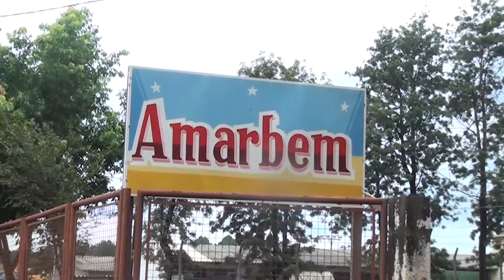Amarbem conta com nova diretoria